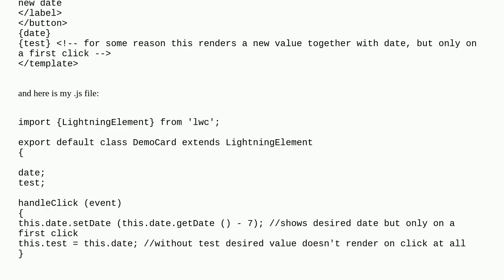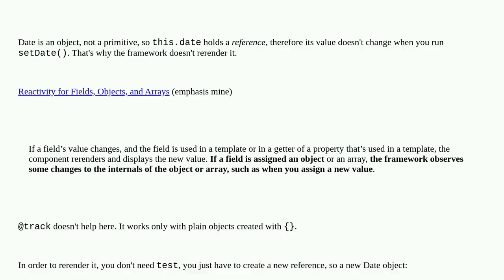Salesforce: LWC - render component onclick event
LWC - render component onclick event

A special thanks goes out to the awesome community

  lightning-events date lightning-web-components button onclick